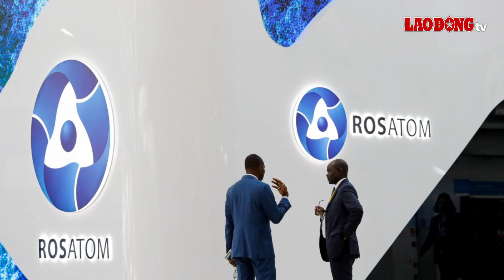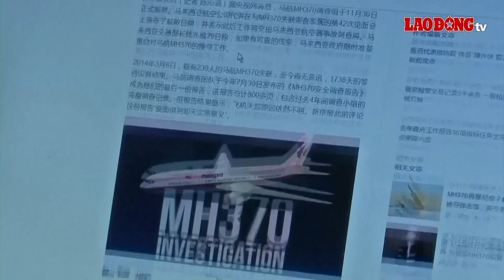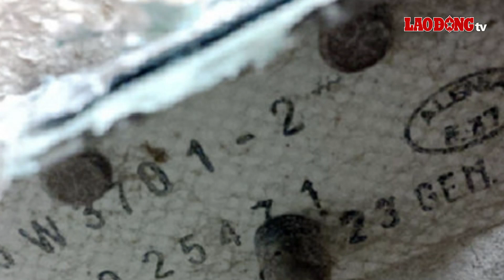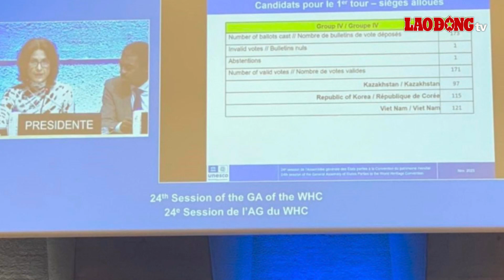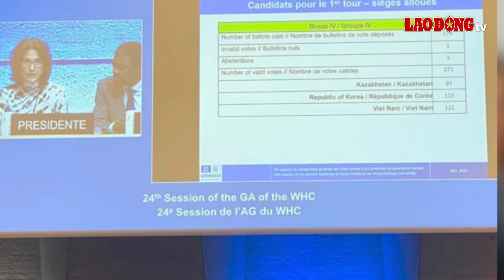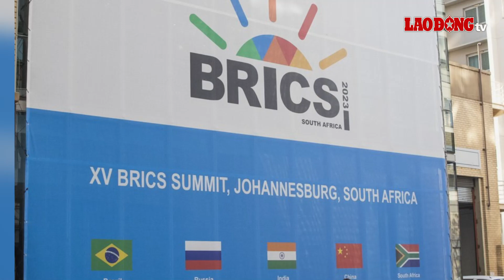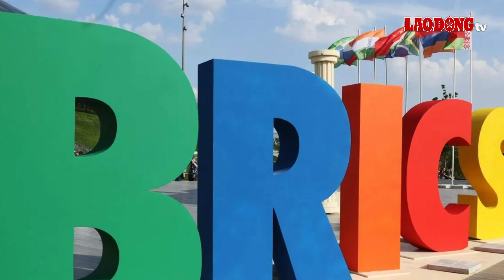Thế giới toàn cảnh ngày 25/11: Sau sự cố rò rỉ, ống dẫn khí Balticconnector sẽ đạt công suất khủng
BÁO LAO ĐỘNG | Liên quan đến sự cố đường ống dẫn khí Balticconnector giữa Phần Lan và Estonia bị rò rỉ vào tháng 10/2023 vừa qua, mới đây, giới chức trách Phần Lan cho biết đường ống dẫn khí này vẫn đang trong quá trình sửa chữa và dự kiến sẽ hoàn thành vào năm 2024. Đáng nói, sau khi được sửa chữa, đường ống dẫn khí Balticconnector sẽ có công suất truyền tải lớn hơn trước.

Các tin tức đáng chú ý có trong bản tin:
Phần Lan cập nhật tình hình sửa chữa đường ống dẫn khí Balticconnector
Nga nhảy vào lĩnh vực vàng ở cả nước ngoài
Báo cáo mới về việc tìm kiếm máy bay MH370
Việt Nam lần đầu tham gia cùng lúc 5 cơ chế then chốt của UNESCO
Thêm một nước nộp đơn xin gia nhập BRICS
Áp thấp mới ở Nam Biển Đông đang mạnh lên

* Đường dây nóng: 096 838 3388